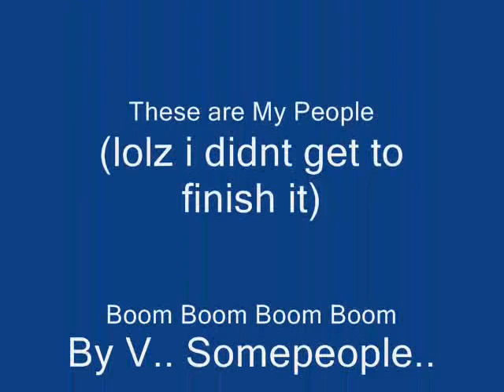Rock Star - Runescape Verson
ok yeah.. ending is wierd.. lolz